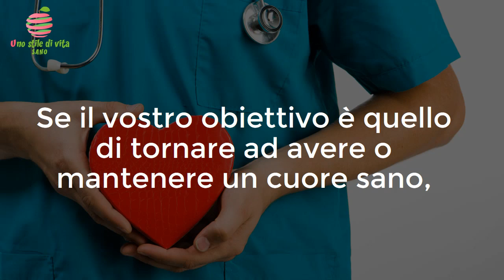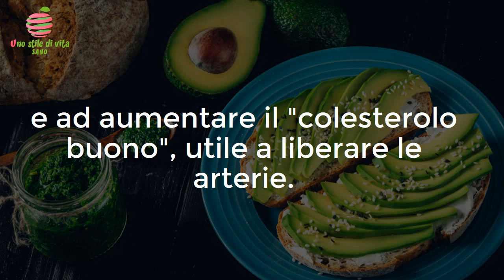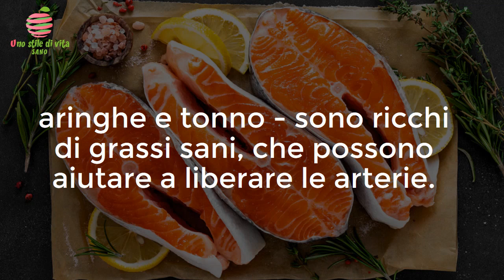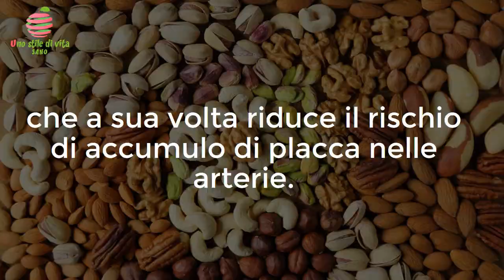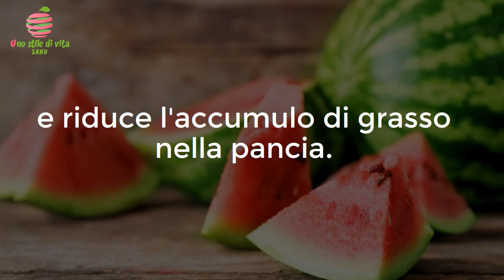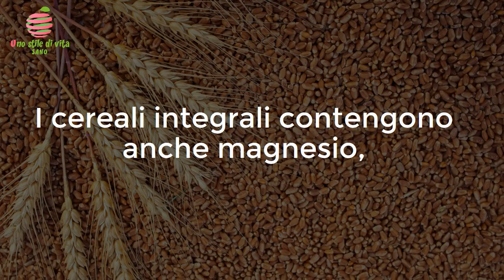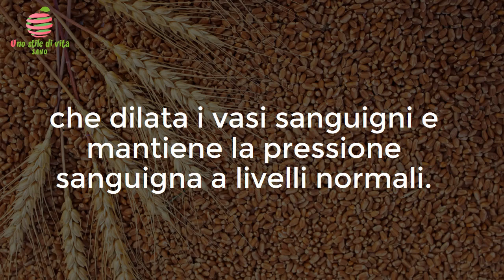Questi alimenti ripuliscono le arterie e possono prevenire un attacco di cuore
Se il vostro obiettivo è quello di tornare ad avere o mantenere un cuore sano, ci sono moltissimi alimenti che possono aiutarti a liberare le arterie dall’accumulo di placca, che abbassano la pressione sanguigna, e riducono l'infiammazione - che sono i principali responsabili delle malattie cardiovascolari.

Ecco i 10 migliori alimenti che si possono mangiare per liberare le arterie dalle occlusioni.

1. Asparagi

Gli asparagi sono uno dei migliori alimenti per ripulire le arterie. Pieni di fibre e minerali, aiutano ad abbassare la pressione sanguigna e a prevenire i coaguli di sangue che possono portare a gravi malattie cardiovascolari.

Agisce all'interno delle vene e delle arterie per ridurre l'infiammazione che può essersi aggravata nel tempo.

Aumenta la produzione di glutatione, un antiossidante che combatte l'infiammazione e previene la dannosa ossidazione che causa ostruzioni od occlusioni delle arterie.

Dichiarazione di non responsabilità: i materiali e le informazioni contenute nel canale Uno Stile Di Vita Sano sono forniti solo a scopo generale ed educativo e non costituiscono alcuna consulenza legale, medica o di altro tipo su qualsiasi argomento. Queste affermazioni non sono state valutate dalla FDA e non sono intese per diagnosticare, trattare o curare alcuna malattia. Cerca sempre il consiglio del tuo medico o di un altro operatore sanitario qualificato prima di iniziare qualsiasi nuova dieta o trattamento e rivolgi loro qualsiasi domanda tu possa avere riguardo una condizione medica. Se hai o sospetti di avere un problema medico, contatta immediatamente il tuo medico.